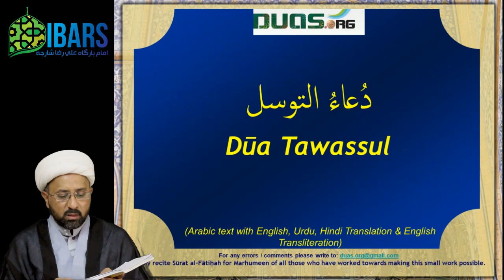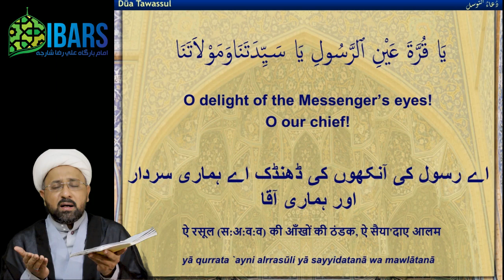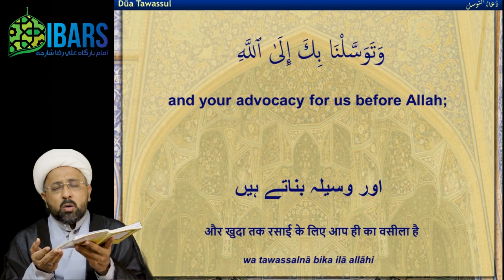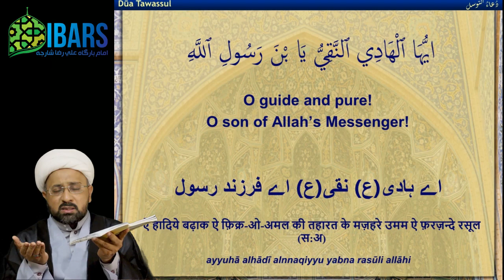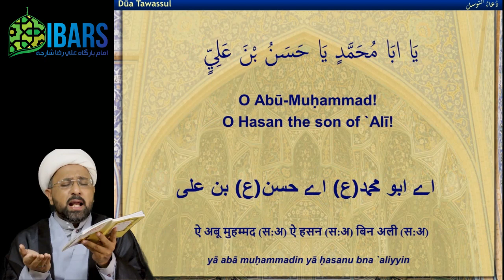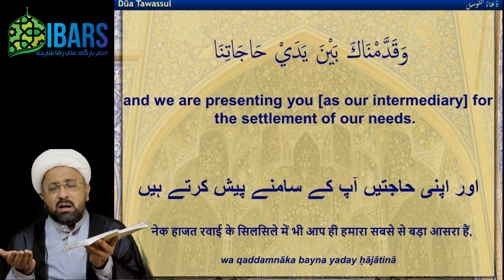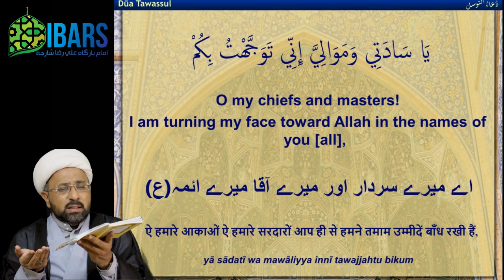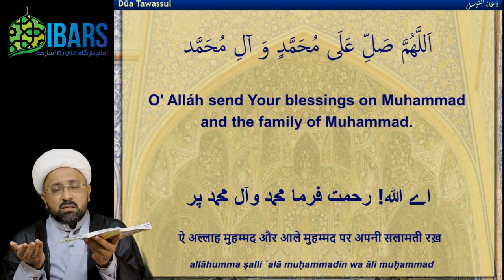Dua Tawassul - Maulana Muhammad Irfan AVD